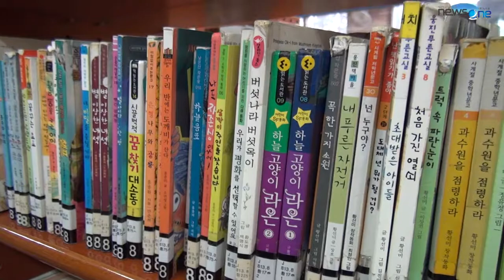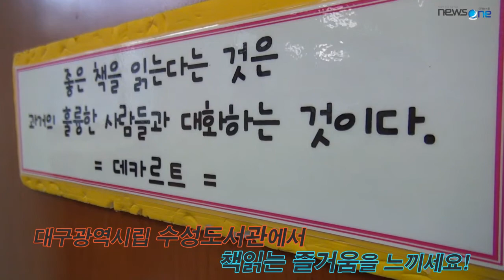[수성구청] 모든 이들에게 책읽는 기쁨을!-대구광역시립 수성도서관/시각장애인실/점자도서/녹음봉사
좋은 책을 읽는 것은
과거의 가장 뛰어났던 사람들과 대화를 나누는 것과 같은 것이다.
-데카르트-

좋은 책을 많이 읽는 것은 마음을 더 넓고 풍부하게 해주겠죠?
책 읽는 기쁨을 아는 사람들로 가득 차 있던 수성도서관에는
다른 도서관과는 다른 곳이 한군데 있었습니다.
시각장애인실인데요,
책을 듣고 느끼는 분들을 위해서 많은 도서가 준비되어 있었습니다.
많은 자원봉사자들의 도움(방문대출, 녹음봉사, 차량봉사 등)으로
보다 많은 사람들이 책을 느끼는 기쁨을 누리고 있었습니다.
책을 읽는 것 뿐 아니라, 듣고, 느낄 수 있는 대구광역시립 수성도서관!
올 겨울에 여유를 가지고 책 한권 읽어보세요~